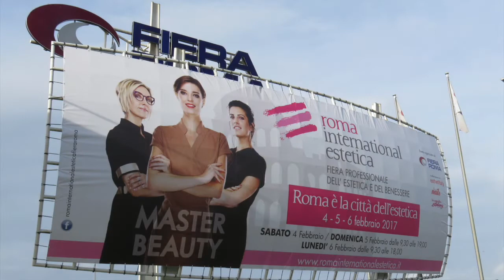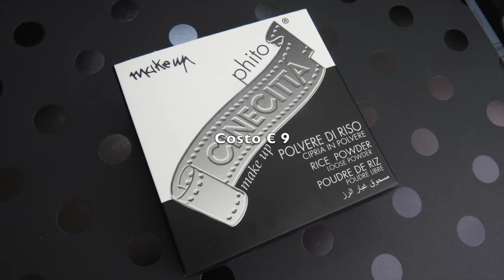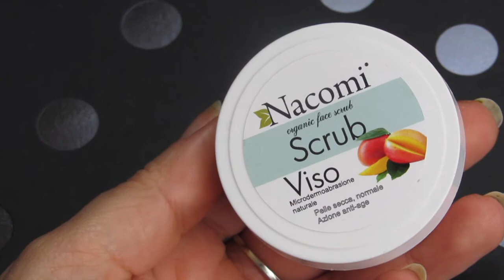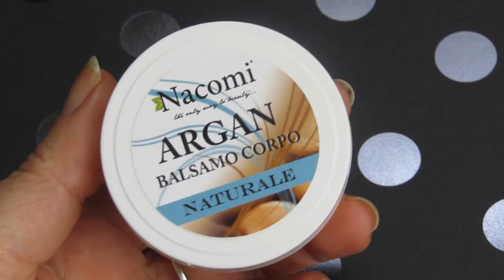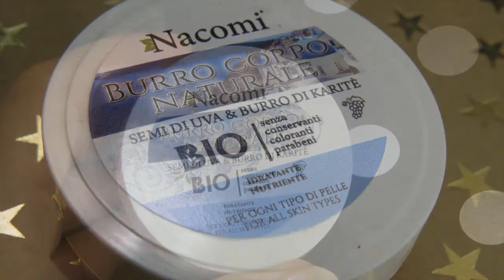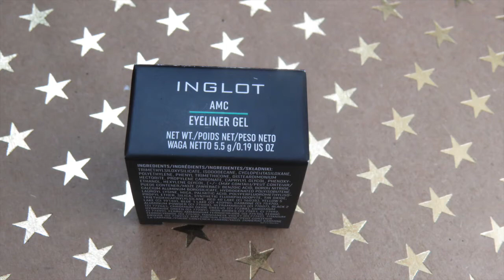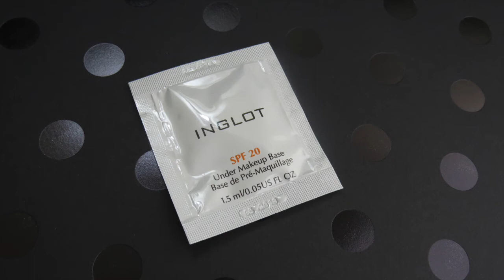Haul - International Estetica Roma 2017